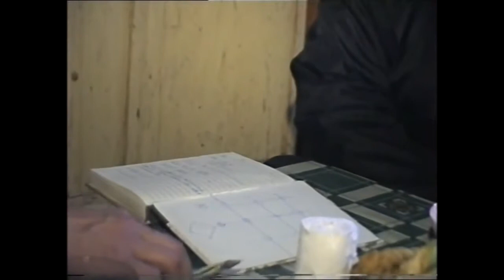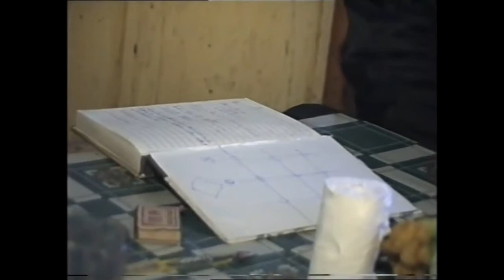在世界的尧熬尔人 – В мире желтых уйгуров-6